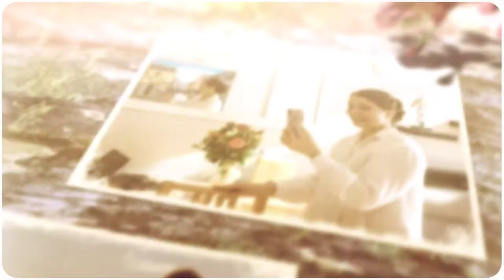Galway Bay Hotel Weddings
Amanda & Jack's wedding in the Claddagh Church followed by a wedding reception in the Galway Bay Hotel Salthill